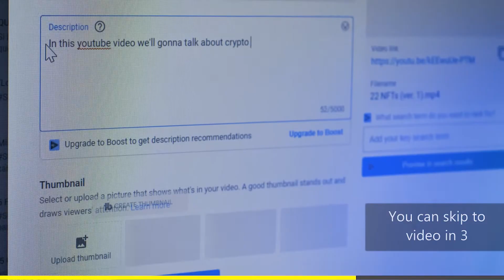Zé Vinheta se diverte no Ticaracaticast 🤣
Carlinhos Mendigo relembra seus tempos de rádio e se diverte fazendo suas vinhetas durante a conversa.

▼Quer aprender como criar conteúdo para o YouTube? Faça o curso do BRKsEDU▼

Canal com os cortes das melhores piadocas, histórias engraçadas, momentos divertidos, compilados e montagens aleatórias dos maiores podcasts brasileiros.

Siga o Cortes Humor Podcast em outras redes!

Ajude o Cortes Humor Podcast a se manter no YouTube e faça uma doação mensal se tornando membro:

00:00 - Publicidade
00:15 - Conteúdo